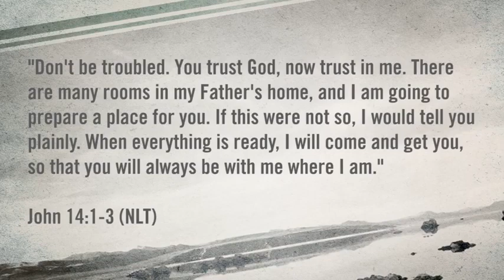Max Lucado 2023 ✝️ Special Teaching | God will answer all the questions you ask